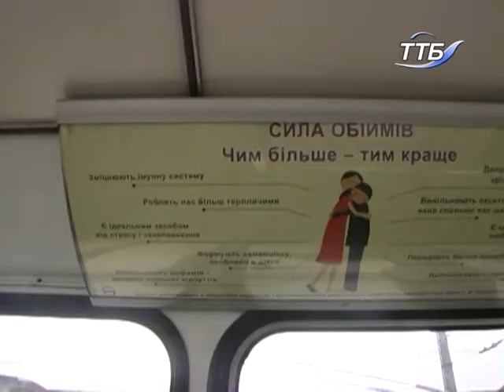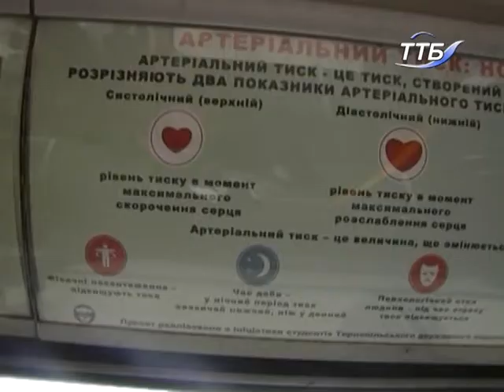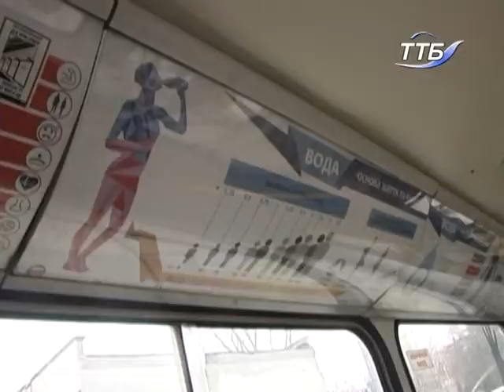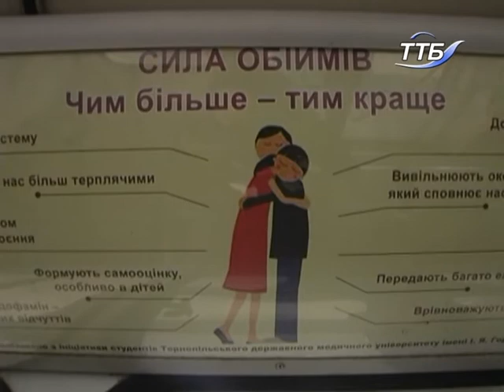Тернополем почав курсувати тролейбус “Здоров'я”